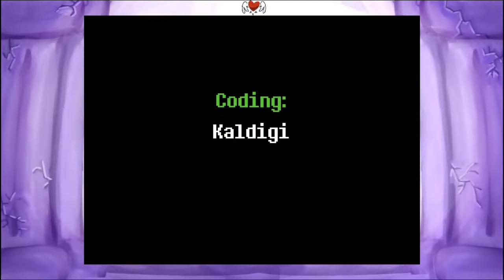what is up with chara!? | Tz! Storyshift chara fight phase 1-2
why doesn't she die? is it bcuz of determination?